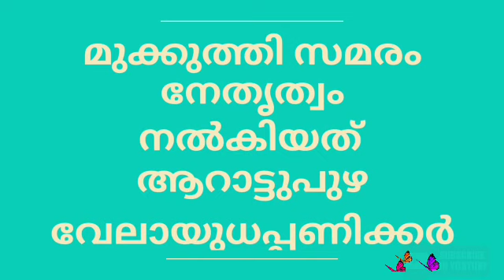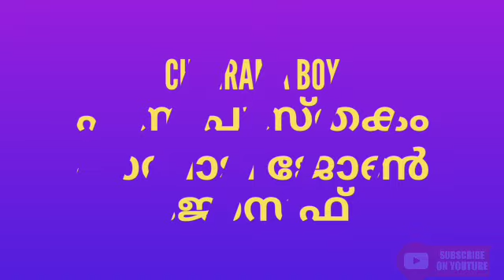University assistant rank making questions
It is very useful to reach higher rank in PSC exam. This is a selected rank making questions from previous questions